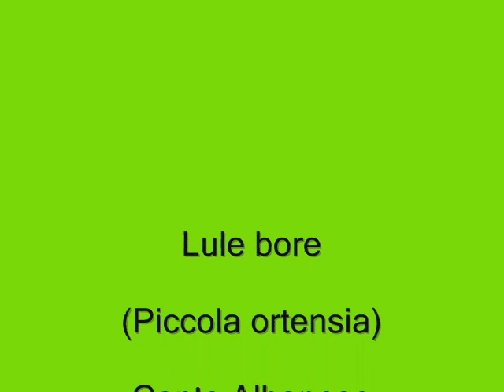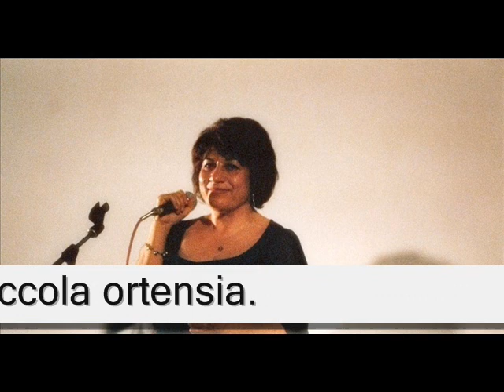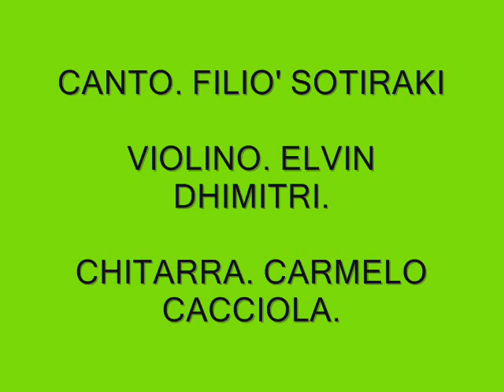LULE BORE Canto Albanese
LULE BORE . Canzone Albanese. di Simon Gjani . Testo di Zef Pali.
VOCE , FILIO' SOTIRAKI.
VIOLINO, ELVIN DHIMITRI.
CHITARRA, CARMELO CACCIOLA.

Lule bore . Piccola ortensia.

Passeggiando per montagne e per colline
Toccando con le mani tutti i fiori
Solamente in un giardino di Scutari
Ti ho trovata, piccola ortensia.

Sei piccola e rotonda.
Da tempo ti cerco
E vorrei insieme a te con gioia
Trascorrere tutta la vita

Vieni, vieni da me
Piccola ortensia
Voglio intrecciare con te
Corone di fiori.